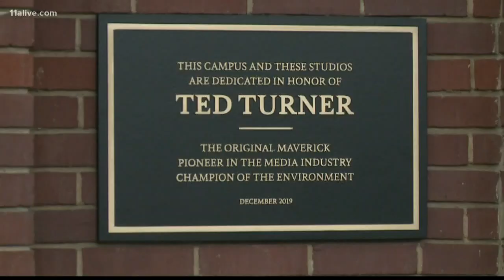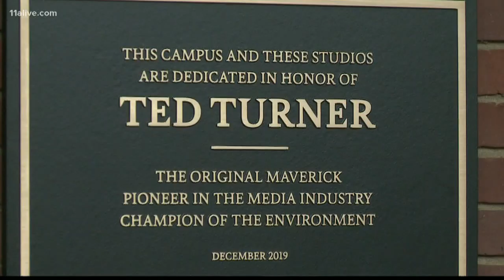Warner Media dedicates Techwood campus to Ted Turner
Ted Turner returned to Midtown Atlanta on Friday for the honor. The 81-year-old now spends much of his time in Montana.